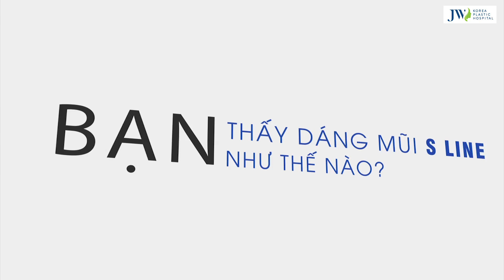Nâng mũi s line Plus là gì?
Nâng mũi s line plus là gì? Trường hợp mũi nào thì nâng mũi s line plus là tốt nhất?